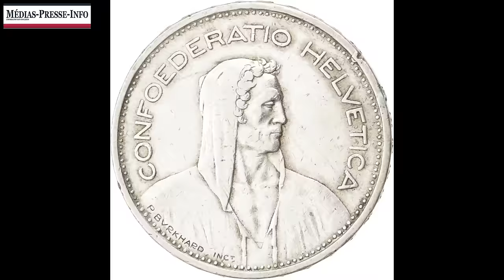Le fédéralisme suisse, exemple pour l'Europe (Pascal Junod)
Maître Pascal Junod, avocat au barreau de Genève, bien connu en France, nous donne une courte analyse des bienfaits du système fédéral suisse qu'il faut se garder de confondre avec ce que l'on appelle ailleurs le fédéralisme.